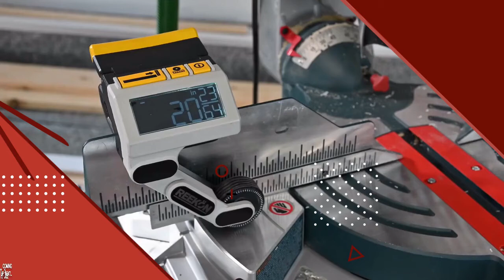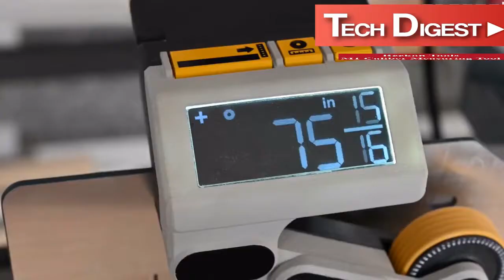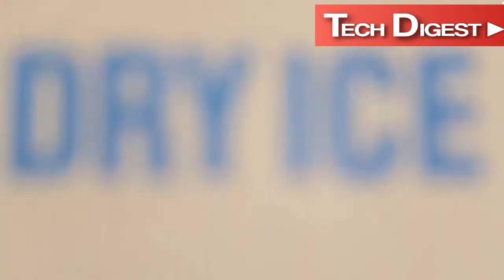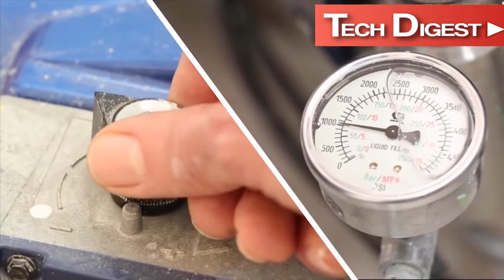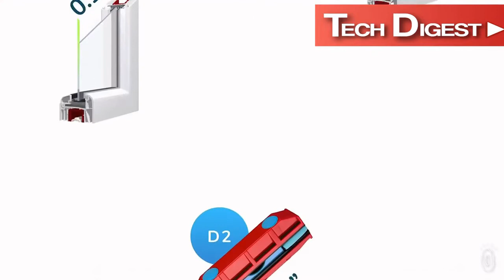12 Next Generation Tools That Will Make Your Work Easier !!(Must Watch)!!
Exciting new tool inventions that would definitely make our lives easier. In this episode we feature tools from around the world for use around the house to industrial use.

We hope you enjoy this review and let us know which is your favourite. Thanks…

See full list of acknowledgments below:

00:00 Introduction

00:10 THE BIONIC GRIP – Adjustable Wrench and Pipe Wrench

01:00 MICHAEL YOUNG – HAMMER WITH COLLATED NAIL DISPENSER

01:41 REECÖN – M1 CALIBER Saw Fence Measuring Tool

02:24 FREEZE JET – DRY ICE BLASTING MACHINE – Power Dry Wash with No Water Mess

03:32 EDILGRAPPA – MU16 BATTERY CUTTER – Cut Metal Rods With Ease

04:18 BOSCH – GCL 2-50 CG PROFFESIONAL – Remote Control Laser Measurement Guide

05:03 GRACO – JETROLLER System. Complete Painting Jobs 4X Faster

05:58 FALCH – PAINT ROLLER CLEANER – Chemical Free & Minimal Water Usage with Immediate Drying Result

06:52 AQUAJET – The Easiest Way To Clean Tile and Metal Roofs

07:42 DESIGN TOOL INC. – DTI 5000 Automatic Screwdriving System.

08:35 STIHL – GTA 26 Battery Electric Garden Pruner

09:36 THE GLIDER – MAGNETIC WINDOW CLEANER – Clean the Outside of Windows Safely with Ease.